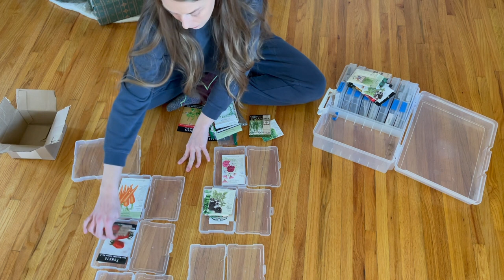How I Organize My Seed Collection For Successful Seed Starting In 2023!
You guys always ask about my seed organizing process!! Today I share how I organize my seed for successful seed starting in the upcoming months!

Some Of Favorite Amazon Garden/Preserving Finds:
Terrecota Plant Stakes
Herb Hanger
Grow Lights
Plastic Nursery Pots
Soil Blocker
Galvanized Steel Garden Bed
Garden Tools
Neem Oil
Large Heat Mats
Garden Sprayer
Garden Workseat With Wheels

Garden/Preserving/Herbal Books I Enjoy:
Ball Home Preserving
Plant Partners
Modern Herbal Dispensary
Norma Guide To Fermentation

CANNING SUPPLIES I FIND HELPFUL!
Camp Stove Top
Canning Kit
30 Quart Stock Pot
Fold Down Table
Silicon Rack
Pineapple Cutter
Herb Hanger

My Simple Set Up To Make These Videos!
Iphone 12 Pro
Rode Video Me Mic
Gorilla Pod